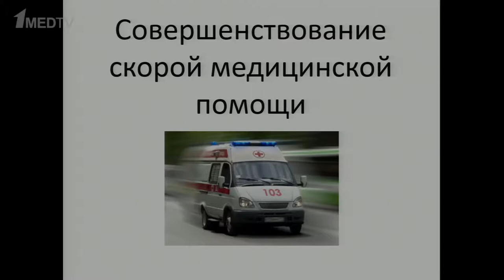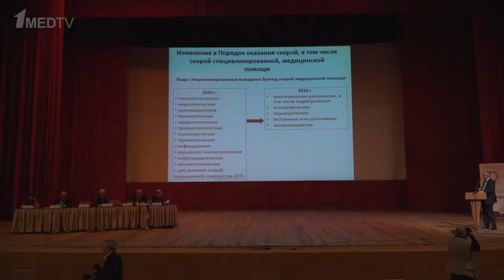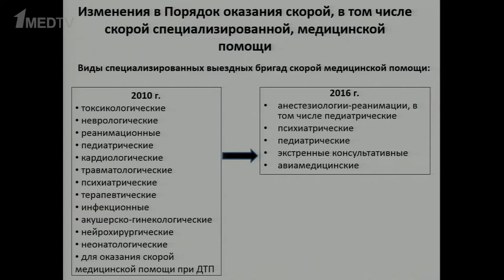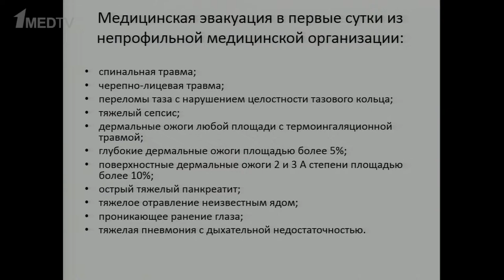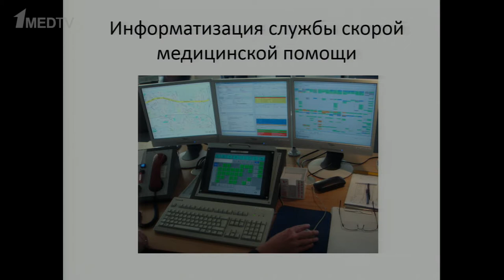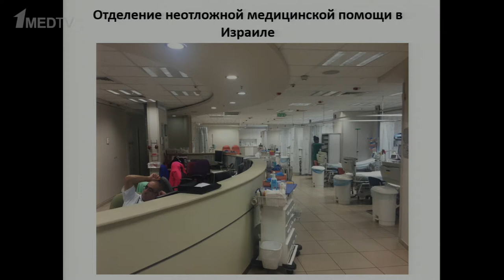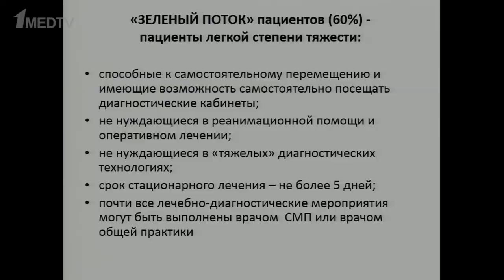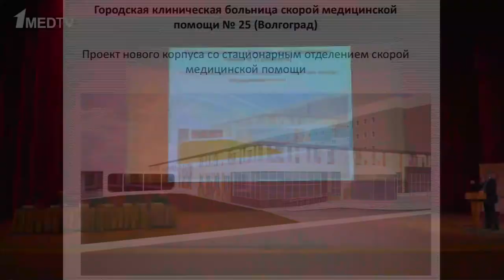Совершенствование скорой неотложной и экстренной специализированной медицинской помощи в РФ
Лектор: С.Ф. Багненко